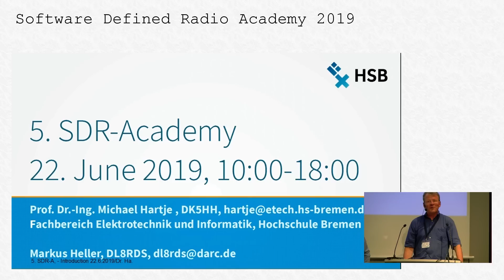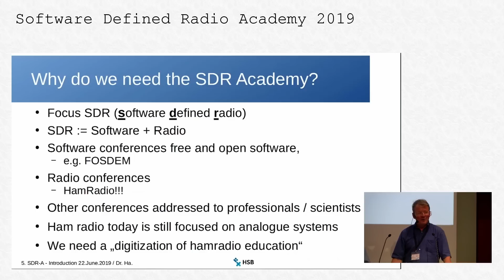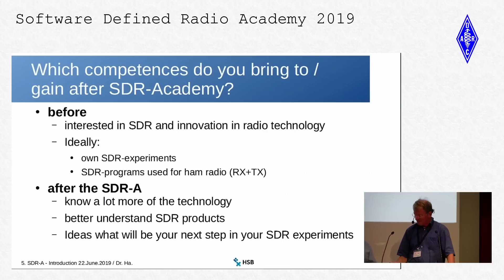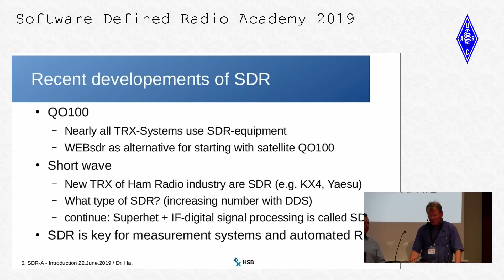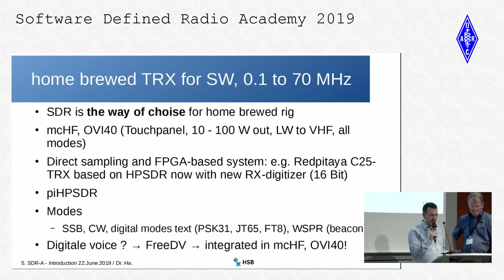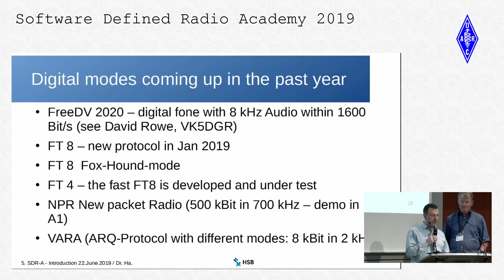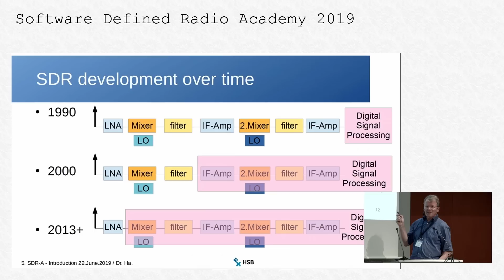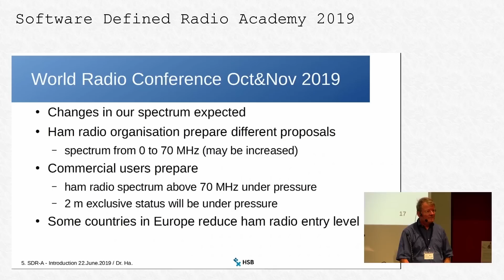SDR-Academy @HAM Radio 2019 - Welcome & Introduction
Prof. Dr. Michael Hartje, DK5HH and Markus Heller M.A., DL8RDS introduces the audience to the SDR-Academy at the HAM-Radio fair 2019 in Friedrichshafen.

Camera & Edit: FurStreaming
Sebastian, DL5WN
Marc, DO1BOL
Tim, DO2TIM
Max, DO4CAT
Torben